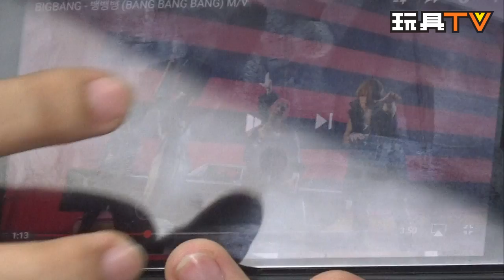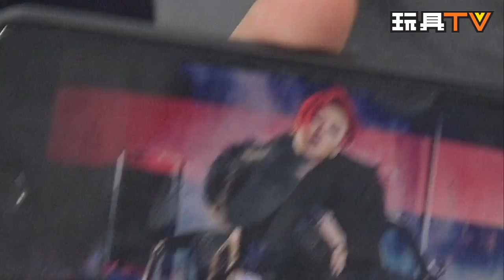TOYSTV S3 EP9 P5「原形畢露」JD Studio x Enterbay 1/6 BigBang G Dragon Action Figure Prototype Preview